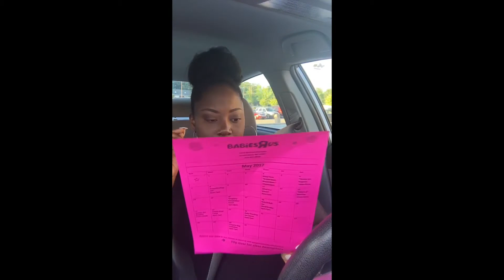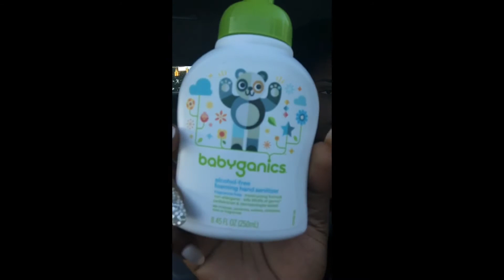Babies R Us Breastfeeding 101 Class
Hey loves!

Let's be SOCIAL:
👻 Snap: brandichampayne 👻